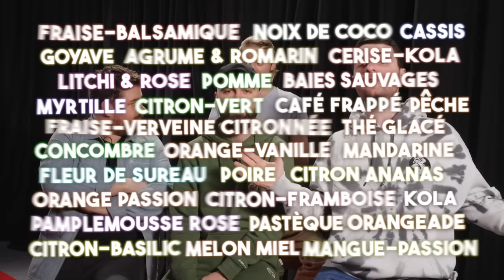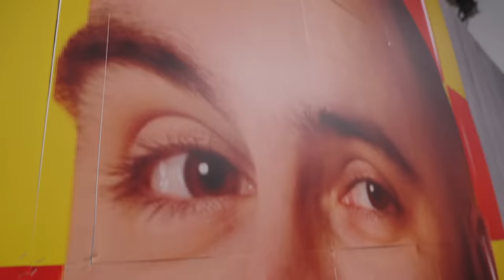CACHE-CACHE ÉDITION CAMOUFLAGE EXTRÊME #2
On se camoufle dans des décors qu'on a créés !

Remerciements à tous les figurants présents dans la vidéo !

Responsable de production : Solène CHUPIN
Chargés de production : Thibaut TROTIN, Lilian QUERE
Chef décorateur : Fabien BERTRAND
Agent polyvalent : David MINOT
Maquilleuse : Victoire LIENART

Réalisateur plateau : Yann GOY
Chef opérateur : Théo SAUVION
Cadreurs : Morgane VALAT, Arthur DESPRES
Chef monteur : Arthur DESPRES
Monteuse : Morgane VALAT